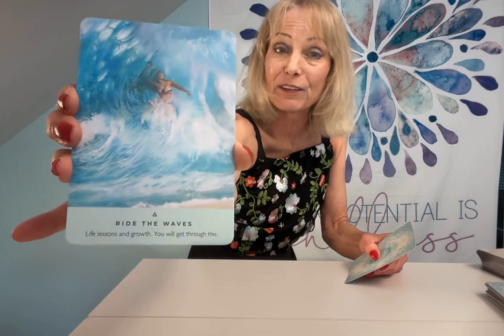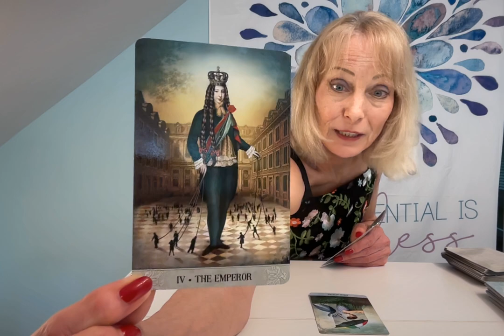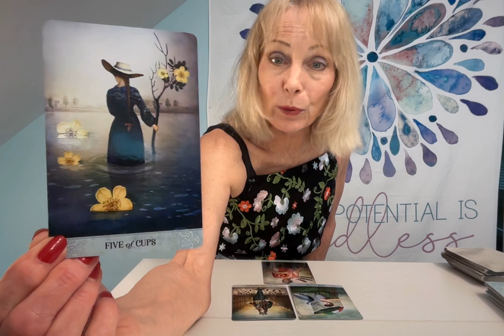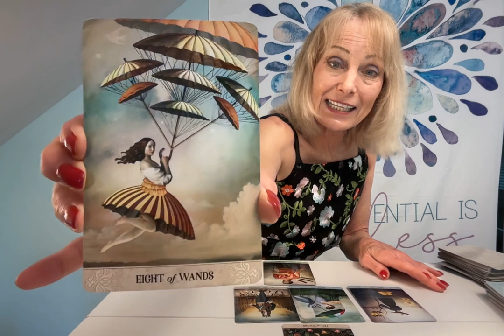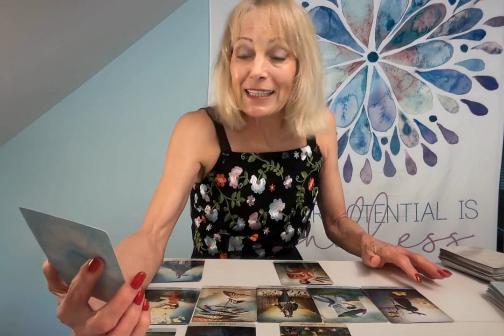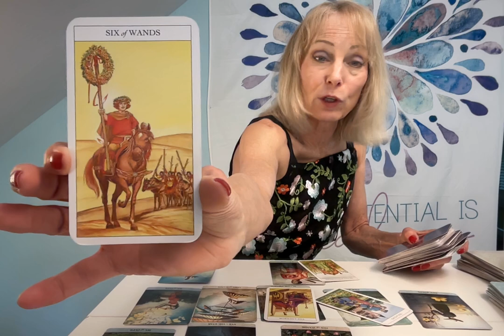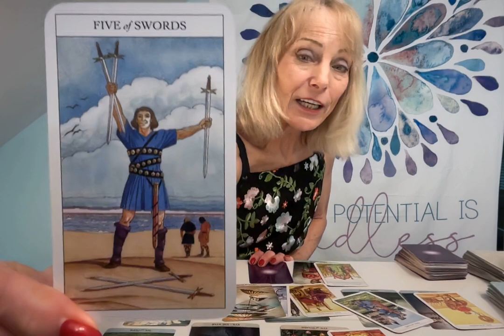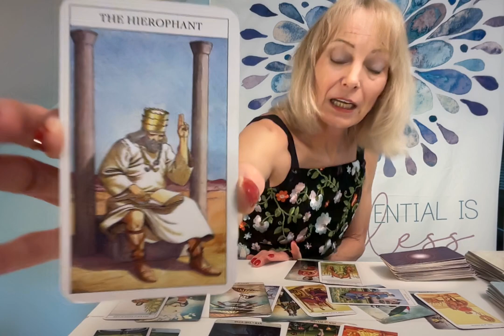PISCES TAROT 777 PROTAL AMPLIFYING YOUR INTUITION! RELEASE THE PAST, FORGIVE, FLOW!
PISCES THIS IS ONE OF YOUR MOST POWERFUL READINGS IN A LONG TIME. YOU ARE BOSSING UP AND TAKING RESPONSIBILITY FORYOU LIFE AND THAT IS POWERFUL INDEED!